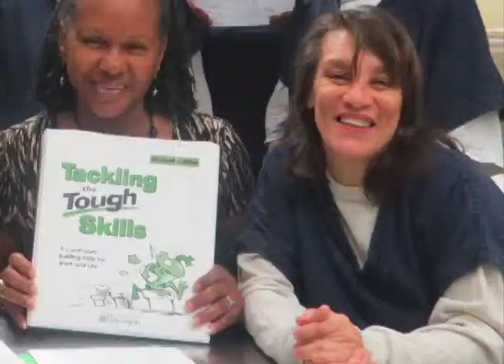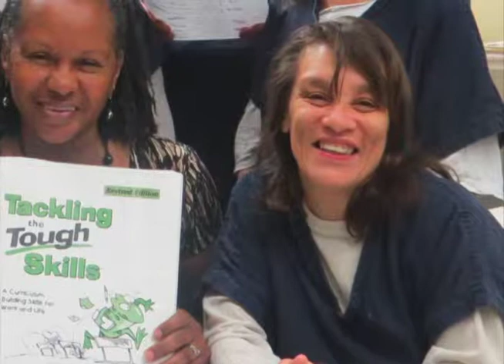Destiknee Place - Lisa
HBTV Networks - HB Holmes